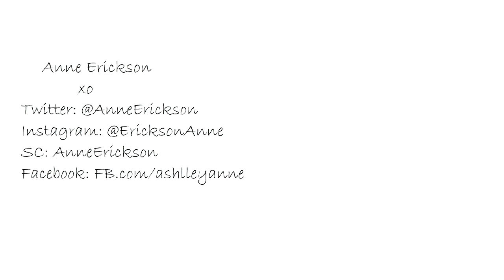Smashing Pumpkins' Jeff Schroeder, Detroit's Tommy Marz - Interview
Interview: Smashing Pumpkins' Jeff Schroeder and Detroit's Tommy Marz join Anne Erickson to discuss their new single, "15," their passion for songwriting and more. XO
More: On Smashing Pumpkins news: "I can't say too much, but we're going to have some pretty exciting announcements at some point during the tour, as well, pertaining to the rest of the year, so it's a really exciting time for us. I'm just excited to be doing what I do, which is play guitar and perform." When asked if the Smashing Pumpkins have new music on the way, Schroeder replies, "Yeah, we do. So, that's why I said I think there will be some announcements soon in regards to things like that and stuff. Nothing I can give details on quite yet, but yeah, we finished that big, epic album we were working on."